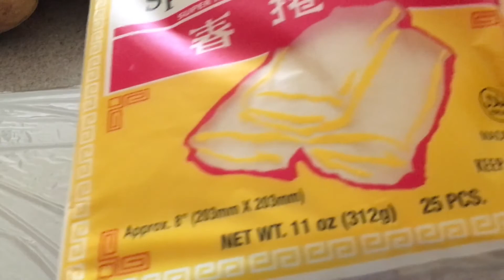Fried banana without flour / Chuối Chiên Không Cần Bột